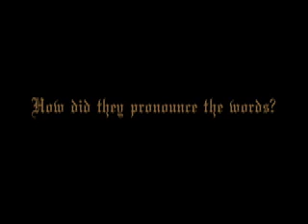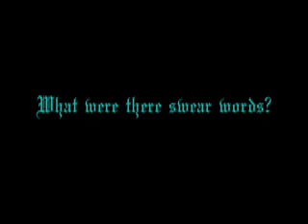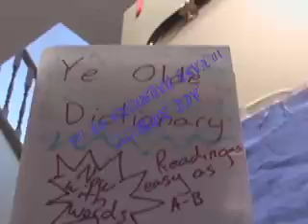Ye Olde Film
What was the Language from the Elizabethan age? A stop motion I did for my English class project. turn up the sound a bit to hear it better. The sound is a little iffy so watch it twice to hear it. Plus a "Fie" Is a curse. hence the fie off.
(We got 100% on it)
-Candy Cane Productions